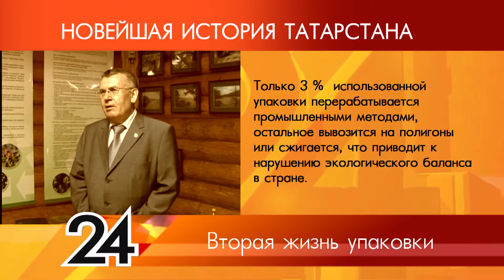ИСТОРИЯ ТАТАРСТАНА - Вторая жизнь упаковки